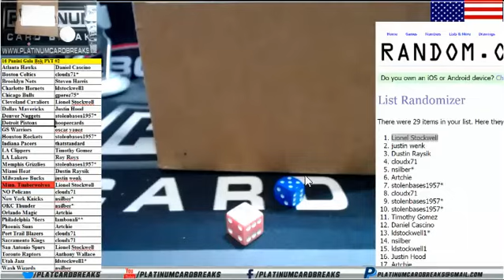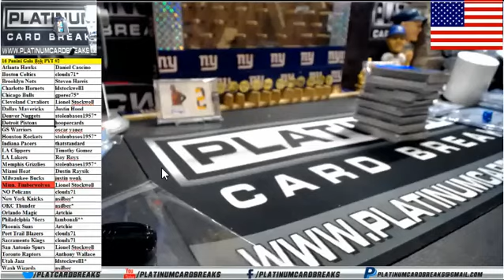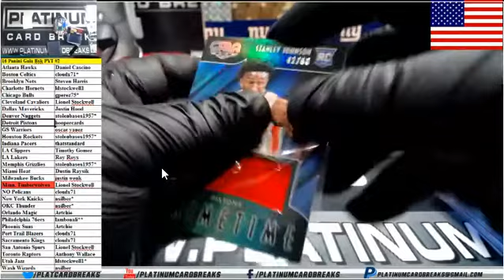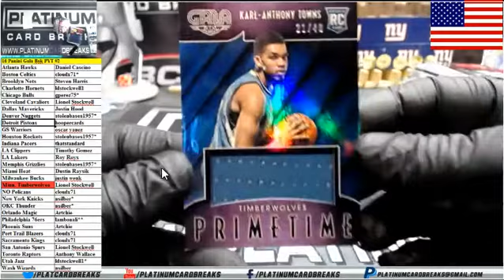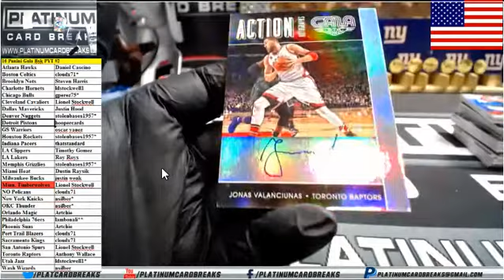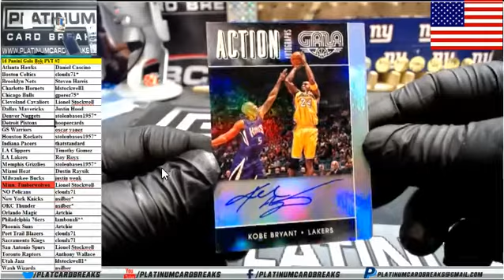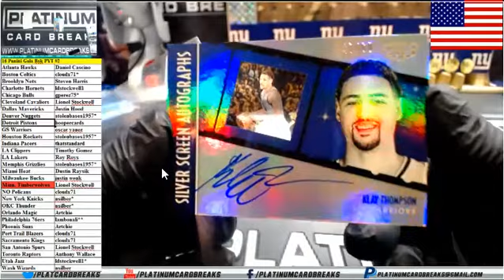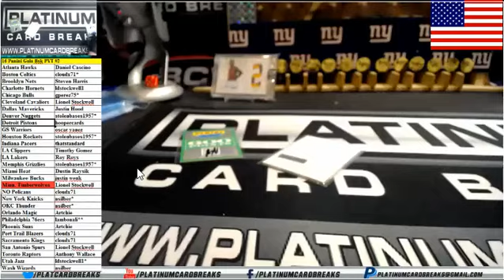2016 Panini Gala Basketball PYT #2 - Kobe Bryant Auto!